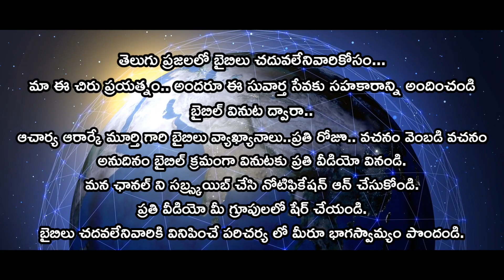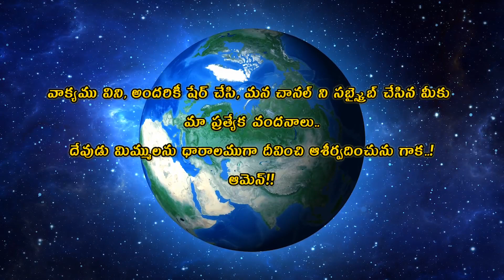ధర్మశాస్త్రము - కృప | రోమా పత్రిక 6:15-23 Law - Grace| Romans 6:15-23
రోమీయులకు వ్రాసిన పత్రిక  6 అధ్యాయం 6:15-23 వచనాలు తెలుగు బైబిల్ పాఠము.
ఆచార్య. ఆరార్కే మూర్తిగారి వ్యాఖ్యానము
Paul's letter to the Romans -  verse by verse bible study and telugu bible commentary by Acharya.Rev.Dr.R.R.K.Murthy Garu.
Sin vs Grace, grace vs sin.